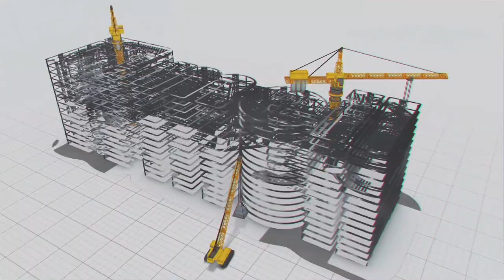Saraswathi Pump House integrates Laxmi and Parvathi Pump Houses | MEIL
Saraswathi Pumphouse integrates Laxmi & Parvathi Pumphouses | MEIL

SARASWATHI PUMP HOUSE

8 Machines in Saraswathi pumphouse fully utilised
Successfully achieved 2TMC pumping capacity per day
The Godavari water pumped to Parvathi from Saraswathi pump house
Parvathi pump house got life with 56TMC of water from Saraswathi pump house
Saraswathi pump house successfully pumped 56.27TMC of water in 3 phases